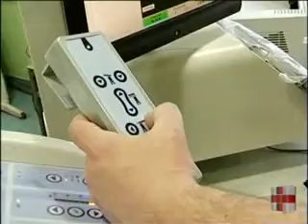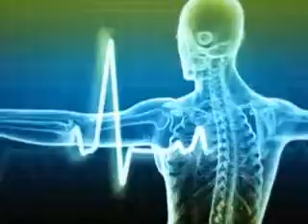ექიმის საათი-მამკაცთა ჯანმრთელობა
ექიმის საათი - მამკაცთა ჯანმრთელობა 09.07.12